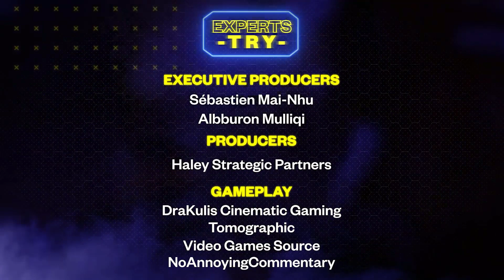Fuerzas Especiales DISPARAN la ARMAS reales (con Travis Haley) | Los Expertos Demuestran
Hoy tenemos un episodio especial de Los Expertos Demuestran con Travis Haley, experto en armas de fuego, y Cameron Fath, de Fuerzas Especiales, probando armas de Call Of Duty en la vida real. Inicialmente, los chicos examinarán diferentes armas y sus configuraciones para tener una idea y entender la practicidad de cada una. A continuación, les vemos llevar esas armas a una zona aislada y probarlas. Hemos tratado de conseguir una amplia gama de armas para probar, desde las armas de fuego normales hasta las no tan normales, como los lanzagranadas. Esperamos que disfrutes del episodio de hoy y recuerda que este vídeo ha sido realizado por profesionales cualificados, ¡no lo intentes en casa!

Desarrollado y publicado por Activision, Call of Duty es una franquicia de videojuegos de disparos en primera persona. Con sus inicios en 2003, la serie se centró inicialmente en juegos con temática de la Segunda Guerra Mundial. A lo largo de los años, la serie ha visto juegos ambientados en plena Guerra Fría, mundos futuristas y el espacio exterior.
0:00 - Introducción
1:39 - Bloque II M4A1
3:52 - Lanzador de granadas M203
4:45 - SIG MCX
7:32 - TAVOR TAR-21
10:13 - AK-47
14:52 - MP5
17:03 - MP5SD
17:47 - MP5K
18:42 - KRISS Vector
20:54 - Glock 19X y M18 (Sig P320)
23:44 - Remington 870
26:23 - Otras armas
27:11 - Barret .50BMG
30:31 - Conclusión
¡Mira algunos de nuestros vídeos anteriores! Especialistas en Armas REACCIONAN a Red Dead Redemption 2 | Total Recoil